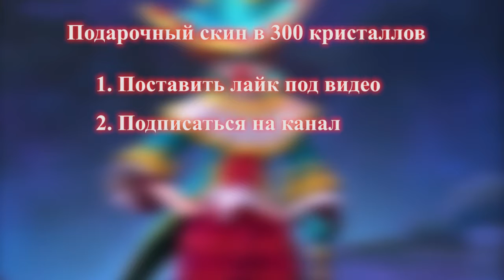Mobile Legends MLФакты Кираса Грубой Силы - для быстрых бойцов!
🔥TOP-10 поддержавших канал!🔥
1. RAIN - 1400р
2. Harden - 1200р
3. lakimen - 1000 р
4. Computer Vulpix - 650р
5. Romchik - 560р
6. Богиня Афродита - 60р
7. Baka Baka-50р

Как это будет? Я случайно выбираю видео, среди комментаторов которого будет выбран победитель. Далее выбираю победителя и добавляю его в друзья. Через штрафных 7 дней – победитель получает скин.💎

💎Что для этого нужно сделать?
💎1.Конечно быть подписанным, на канал
💎3. Оставить комментарий такого содержания с вашими данными

ID(сервер)
Ник
Наименование скина в пределах 300 кри

💎Всем удачи!💎

Mobile Legends

Мобаил Легендс

Гайд

Guide